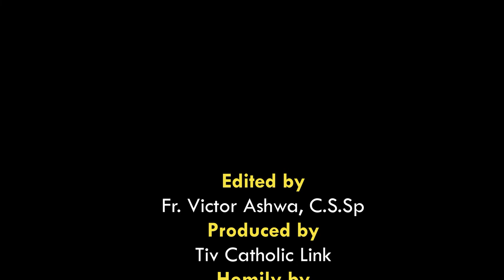Lohodedoo u Lahadi u sha 2 ken Shie u Mker ken Inyom i C sha zwa u Fada Tagesa Akpagher